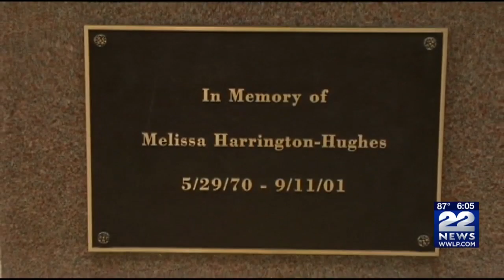Remembering West Springfield resident killed on 9/11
West Springfield native Melissa Harrington-Hughes was one of nearly 3,000 people who died during the terrorist attacks on September 11, 2001.